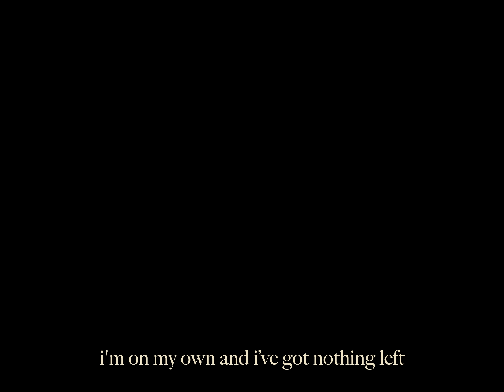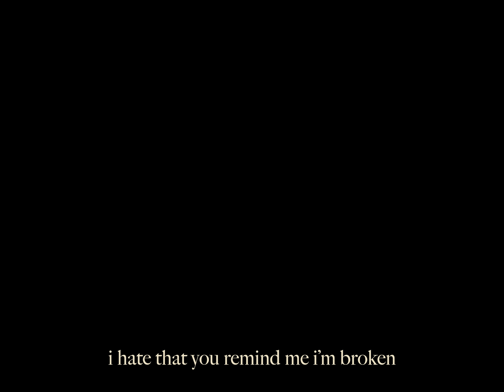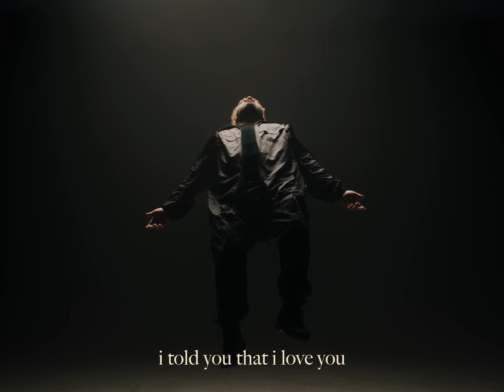Aaryan Shah - Budapest [Official Lyric Video]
Written by: Aaryan Shah
Produced by: Aaryan Shah & Kysiko
Recording Engineer: Josh Kay
Assistant Engineer: Dylan Waterhouse
Mixing Engineer: Dylan Waterhouse, Aaryan Shah, Kysiko, & Ria Shah
Mastering Engineer: John Armstrong

Painting by: Harut Danielyan

Director: Michael Lappen
Producer: Brendan Bennett
1st AD: Norris Palmer
2nd AD: Kephren Palmer
Director of Photography: Elias Ginsberg
1st AC / Gaffer Swing: Michael Haggerty
Grip: Max Schmitz
Stunt Coordinator: Brandon Belieu
Rigger: Max Heavenrich
Editor: Rafael Souza
Colorist: Elias Ginsberg
VFX Supervisor: Raviteja Anumukonda
VFX Artist: Stephen Burchell
VFX Artist: Aodhan Ozawa Burns
Hair and Makeup: Alexandra Roman
Set Photographer: Dimitri Tzoytzoyrakos
In Association with Matchbook Pictures LLC